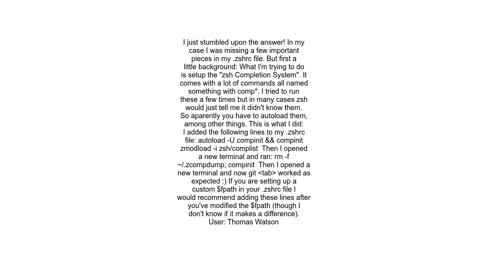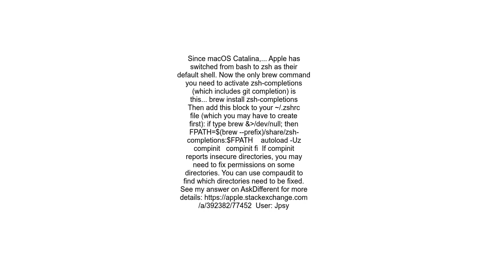Git completion not working in zsh on OS X Yosemite with Homebrew